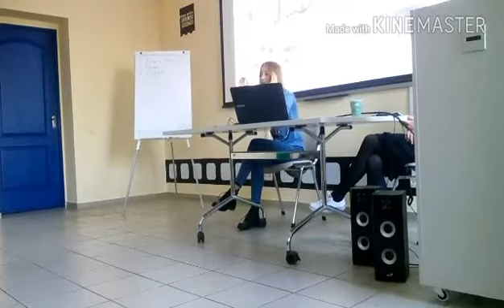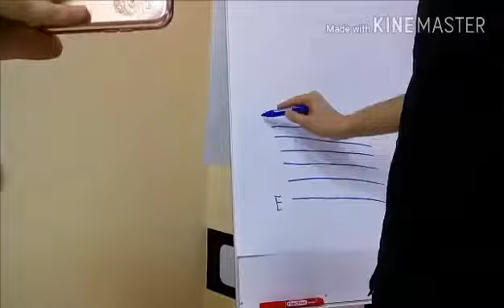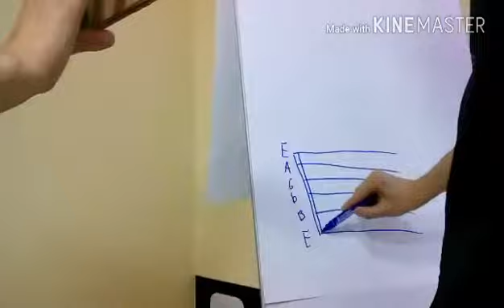СТУДИЯ 1+1 / КАК ПРОХОДЯТ ЗАНЯТИЯ В МЕДИА ШКОЛЕ 😘😘😘